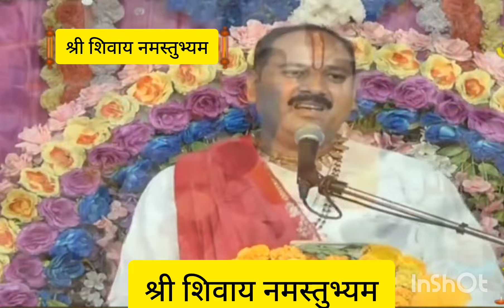श्री शिव महापुराण कथा day 2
श्री महाशिवरात्रि शिवमहापुराण कथा day2
श्री महाशिवरात्रि शिव महापुराण कथा day1
shri_mahashivratri_shivmahapuran_katha

pradeep mishra ji sehore wale
 pradeep mishra ji ki shiv puran kathpradeep mishra ji ke pravachan pradeep mishra ki live katha
Pradeepmishra, pradeepjimiahra,
pradeepjimishrasehorewale, shivkatha,
shivmahapuran, pradeepmishralive,
pradeepmishrakeupay, sheeghrvivahkupay,
shivpurankeupay, pradeepmishraketotke
pradeep mishra
pradeep mishra live
shivpuran katha
pradeep mishra shore wale
piple ke ped ke upay pradeep mishra
piple ke patte ke upay pradeep mishra
kale til ke upay pradeep mishra
kale til ka upay pandit pradeep mishra
haldi ke upay pradeep mishra

प्रदीप मिश्रा सीहोर वाले के उपाय 2023
प्रदीप मिश्रा के अनुसार शिव महापुराण के उपाय
पंडित मिश्रा के नुस्खे
प्रदीप मिश्रा के उपाय बताओ
पंडित प्रदीप मिश्रा के टोटके बताईए